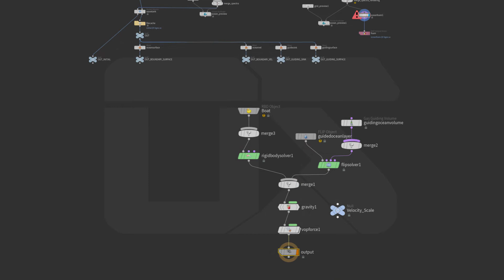Stormy Ocean. "Behind the Scene"